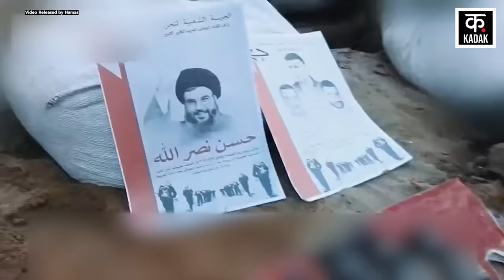Israel Hezbollah War: हमास लड़ाकों ने इज़रायली मर्कवा टैंक के उड़ाए परखच्चे|Al-Qassam Brigades |N18G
Amid the Israel Hezbollah War, a video of Hamas Al-Qassam Brigades Attack IDF Jablia Camp has surfaced. IDF suffered heavy loss of life and property in this attack. Hamas' military wing Al-Qassam Brigades carried out this attack. Al-Qassam Brigades says that it attacked IDF's infantry unit and its 12 military vehicles by trapping them.

Israel Hezbollah War के बीच Hamas Al-Qassam Brigades Attack IDF Jablia Camp का वीडियो सामने आया है. इस हमले में IDF को भारी जानमाल का नुकसान हुआ. Hamas की सैन्य शाखा Al-Qassam Brigades ने  इस हमले को अंजाम दिया. Al-Qassam Brigades का कहना है कि उसने IDF की पैदल सेना यूनिट और उनके 12 सैन्य वाहन को अपने जाल में फंसाकर उन पर हमला किया.